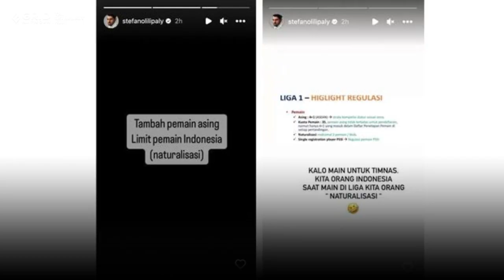Stefano Lilipaly Sindir Keras Rencana Pembatasan Pemain Naturalisasi di Liga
Pemain Borneo FC Stefano Lilipaly melontarkan sindiran keras soal rencana PSSI membatasi pemain naturalisasi yang bermain di klub Liga 1.

Sindiran keras itu disampaikan Lilipaly di Instagram Stories pada Senin (6/3). Mantan pemain Bali United itu merasa rencana pembatasan pemain naturalisasi itu suatu hal yang aneh.

Like & Follow Facebook:
BolaSport.com